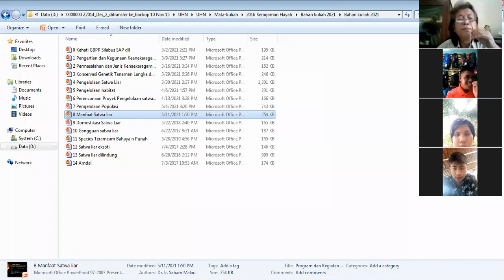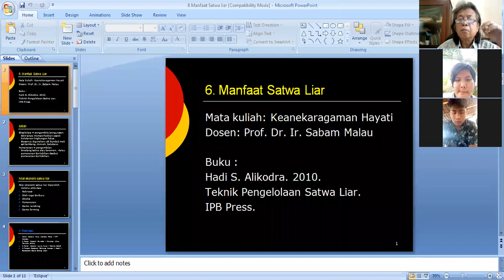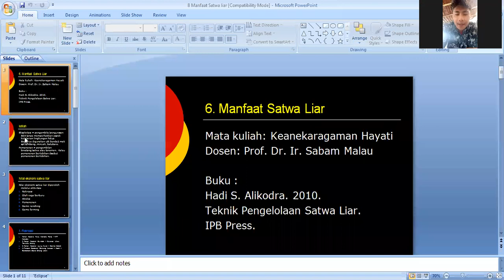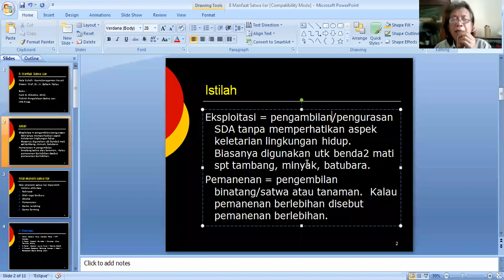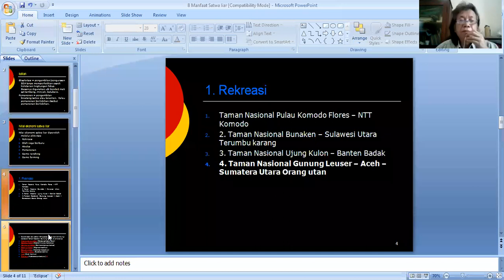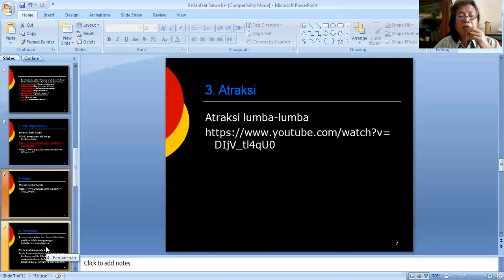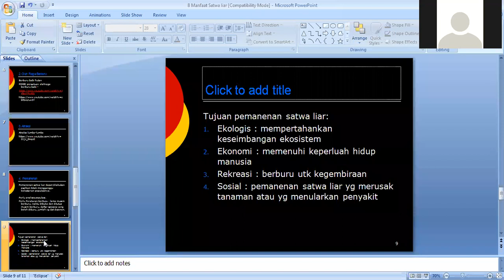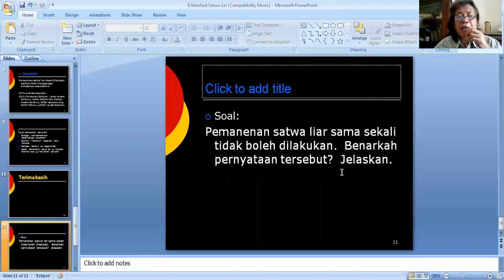9. Manfaat Satwa Liar. Keanekaragaman hayati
Mata kuliah: Keanekaragaman hayati
Manfaat Satwa Liar
Dosen: Prof. Dr. Ir. Sabam Malau
Subjects: Biodiversity
Benefits of Wildlife
Lecturer: Prof. Dr. Ir. Sabam Malau